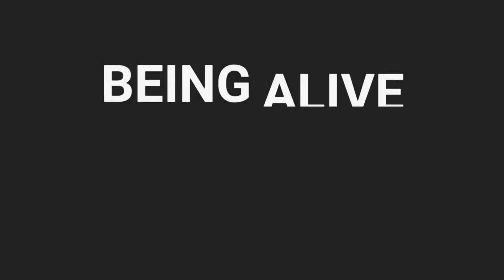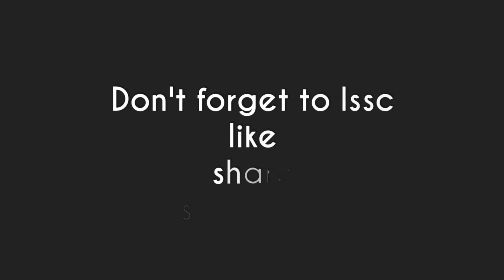DOGGY'S LOVE 😍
This time we'll definitely shock you with this different story...

Don't forget to lssc
-Being Alive With 2K